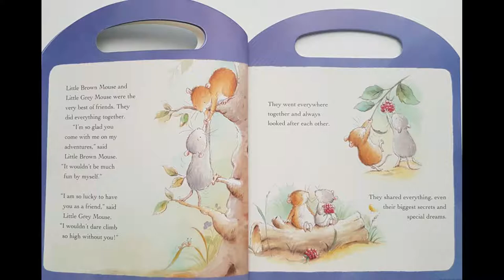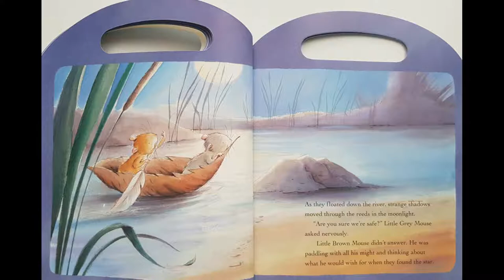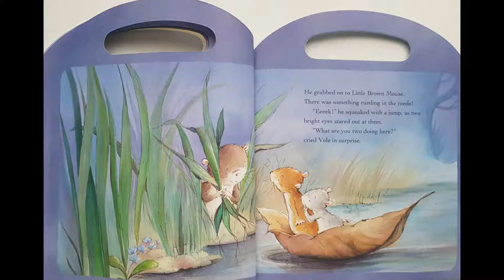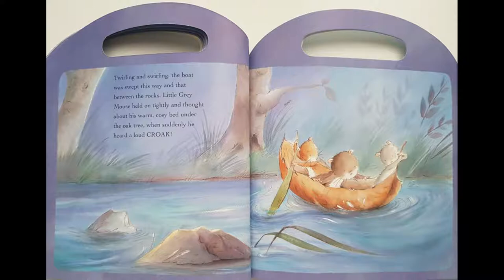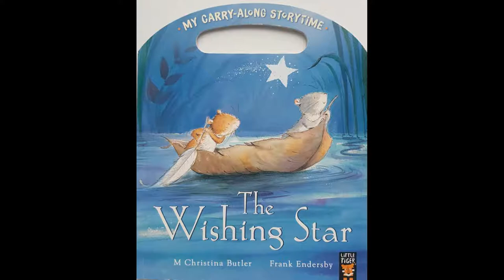THE WISHING STAR ~ Read Aloud Bedtime Story For Children !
Hello everyone.

Today I will read for you a beautiful bedtime story about friends.
Little Brown Mouse  and Little Grey Mouse are best of friends.
One night, they see  a sparkling Wishing Star fall into the lake , and they hurry down the river to find it.
But there is only one star , and both mice want to make a wish.

More interesting stories are coming every two days.